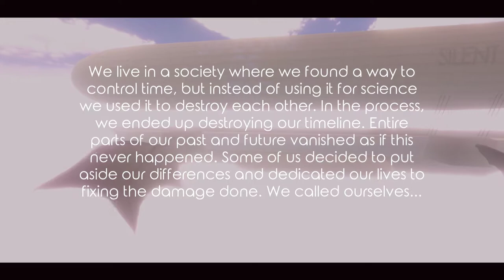Shadows of Time (2019) | First Impressions Review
Shadows of Time is a top-down action game that lets you choose between a murderous spree and a stealth-based theft. There are a few visual glitches on death, but overall I would recommend it. 6/10